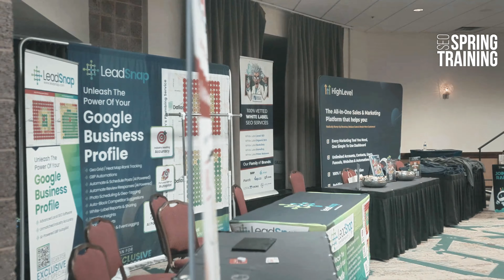2024 SEO Spring Training Conference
@seospringtraining Your Favorite Marketing Conference was a blast! Did you miss it?